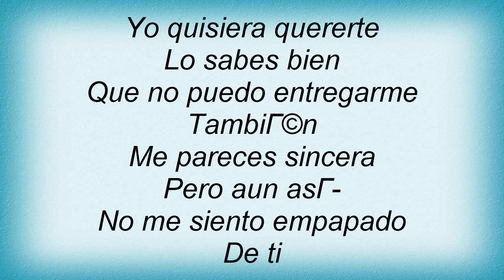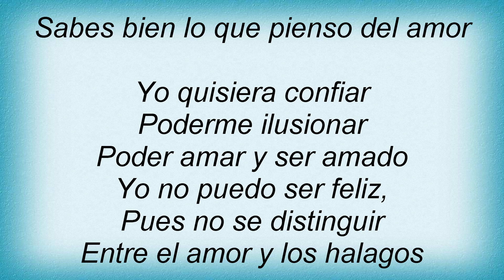Ricky Martin - Entre El Amor Y Los Halagos Lyrics